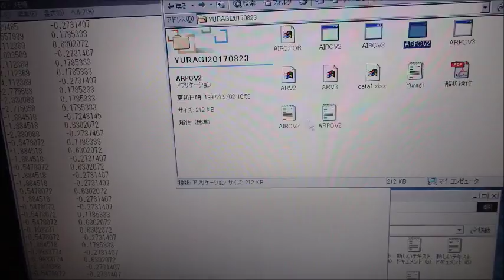超音波技術（多変量自己解析モデルによるフィードバック解析）